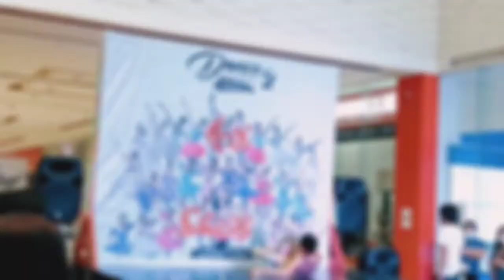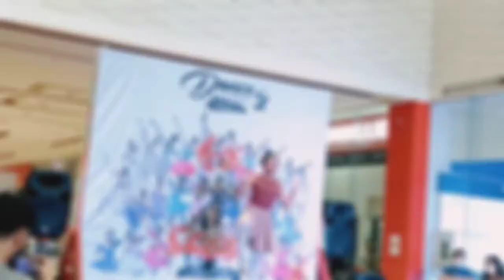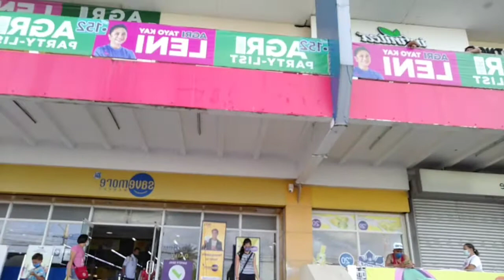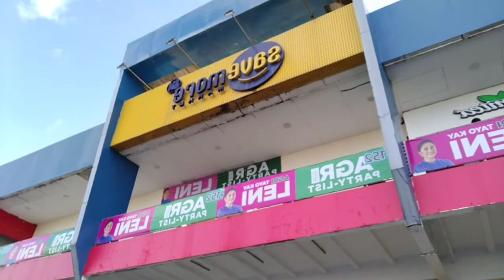roadtrip sorsogoncity kidsballet citymall sundayfunday